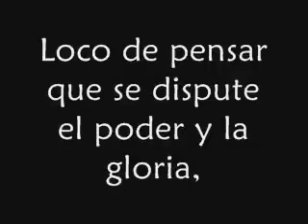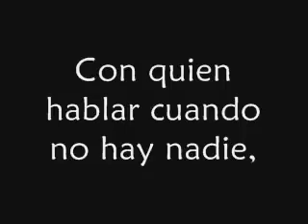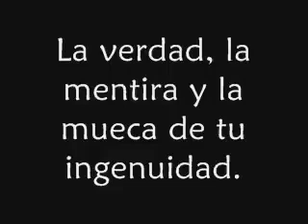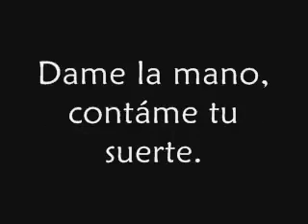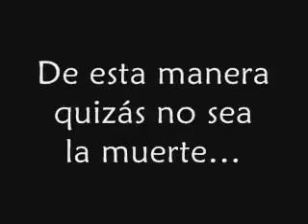LA RENGA. Elugo(21) remember.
Banda Argentina de hard rock, formada un 31 de Diciembre de 1988 por sus integrantes. Comenzaron versionando temas de artistas locales e internacionales en este genero (rock), hasta que componiendo sus propios temas, consiguieron la adhesion y aceptacion del publico underground en esos años. Grabaron para una famosa discografica multinacional, y en el año 2002 se autogestionaron manejando su propio sello, estudio y organizacion de sus shows, que son incontables. Se presentaron en Mexico y EEUU, en gira en el año 1997, y en España en 1998. Editaron 9 albunes y uno que debido a la pandemia de 2020, no salio aun a la venta. Es un grupo que cosecha dia a dia, mas adeptos sobre todo de los barrios mas humildes del pais.